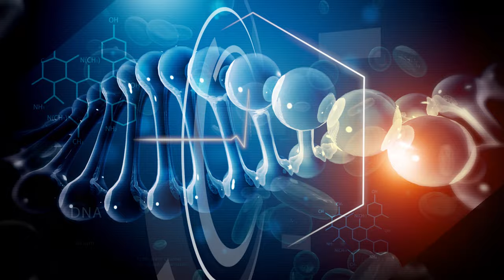PhMetar: Lečenje neplodnosti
Intervju: Doc.dr sci.med. Jelena Stojnić, specijalista ginekologije i akušerstva Odeljenje ARTKLinike za ginekologiju i akušerstvo, KC Srbije, Beograd
pharmamedica.rs/ginekologija/lecenje-neplodnosti/